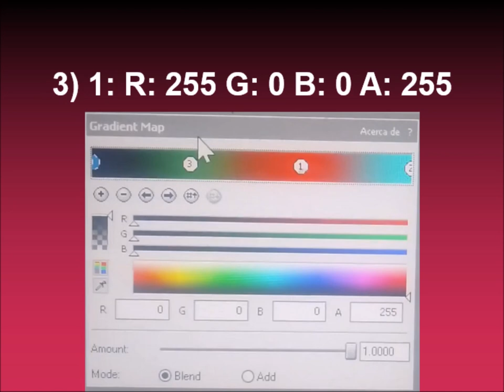How to make DenkyAWM Major on Sony Vegas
Effect by TehMinecraftVideoEffects459 HD